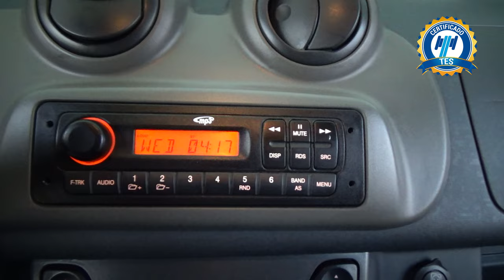Dodge / Ram Promaster / 2020 - 24185